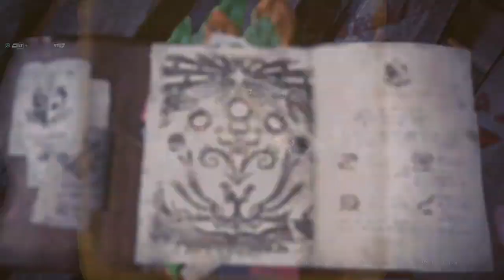FTDmusic Plays: Monster Hunter World (Xbox One) - Spooky Monster Vibes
Watch as we enter the spooky world of monster hunting.